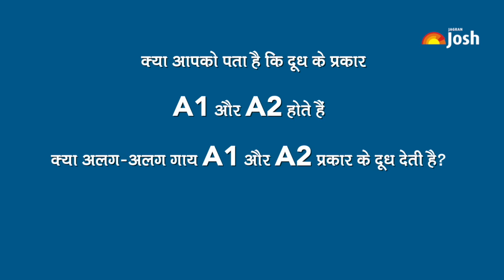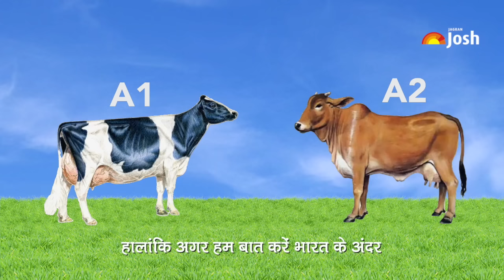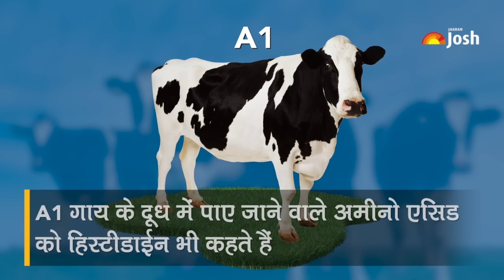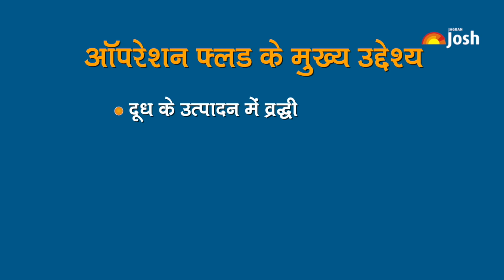A1 और A2 दूध में क्या अंतर होता है? Difference between A1 & A2 Cow’s milk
Do you know that there are two types of milk A1 and A2. What is the difference between them? Which one is produced in large quantity? Let us find out through this video.